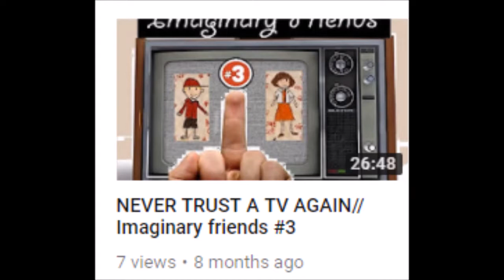I'm John Trotsky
I'm John Trotsky, and this is my channel